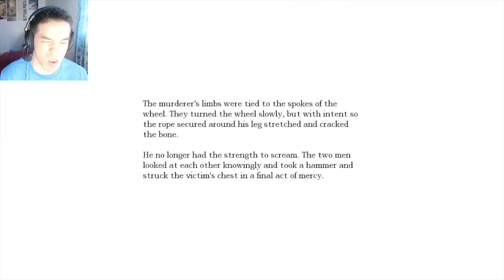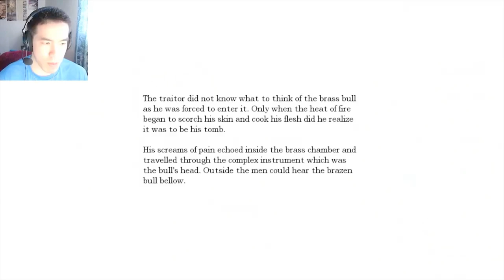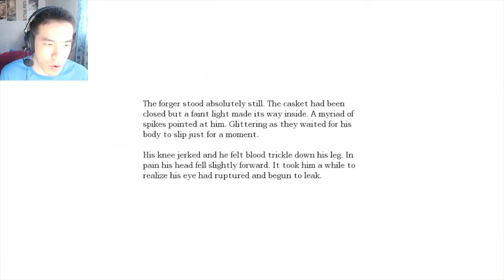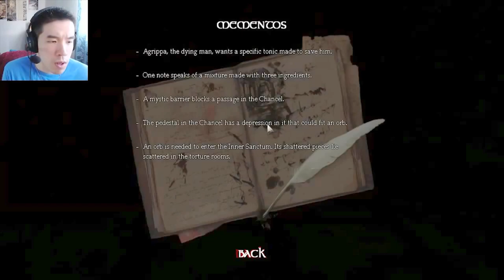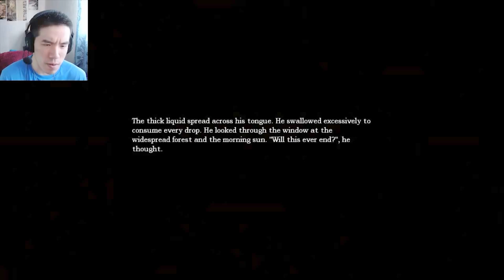GOT ALL THE ORB PIECES!!! | Part 30 | Amnesia: The Dark Descent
Yippee! Finally got them all!

About the game:

Awake...
Explore...
Experience...
Survive...